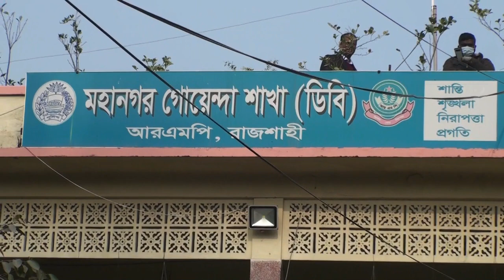রাজশাহীতে গোয়েন্দা পুলিশের অভিযানে ৫ জুয়াড়ি আটক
রাজশাহী মহানগরীতে পুলিশের অভিযানে ৫ জন জুয়াড়িকে আটক করা হয়েছে। মহানগর গোয়েন্দা পুলিশ অভিযান চালিয়ে এই ৫ জন জুয়াড়িকে আটক করে।
আজ মঙ্গলবার রাজশাহী মেট্রোপলিটন পুলিশের একটি সংবাদ বিজ্ঞপ্তিতে এ তথ্য জানানো হয়েছে।
সংবাদ বিজ্ঞপ্তিতে আরও বলা হয়, মহানগর গোয়েন্দা পুলিশের একটি টিম গোপন সংবাদের ভিত্তিতে ১৫ এপ্রিল রাত পৌনে ১২টায় রাজপাড়া থানার আপেল ডেকোরেটর মোড় এলাকায় অভিযান পরিচালনা করে। এসময় জুয়া খেলা অবস্থায় নগদ টাকা ও খেলার উপকরণ তাসসহ ৫ জনকে আটক করা হয়।
আটককৃতরা হলেন, মো: বাবু (৪৯), মো: মাঝহারুল ইসলাম মিলন (৩৮), মো: মনিরুজ্জামান আলম, মো: মোকলেছ (৩২) ও মো: লিটন (৪৫)। আটককৃত সকলেই রাজপাড়া থানা এলাকার বাসিন্দা। আটককৃত আসামীদের বিরুদ্ধে আইনগত ব্যবস্থা গ্রহণ করা হয়েছে।